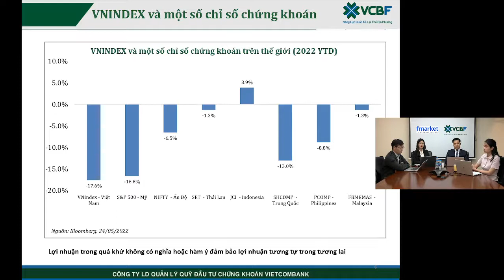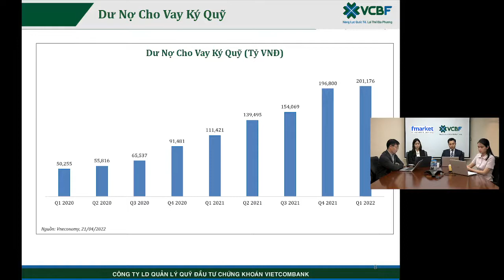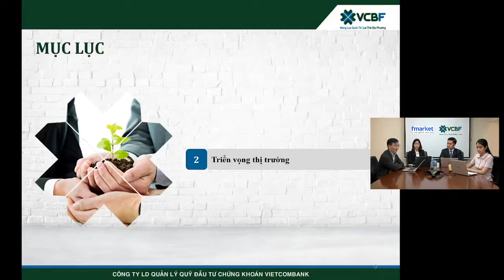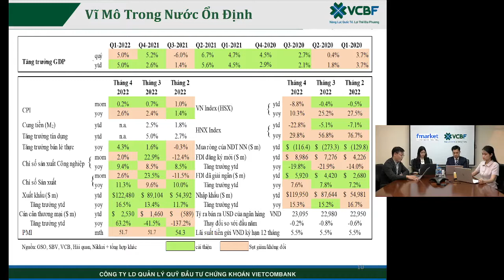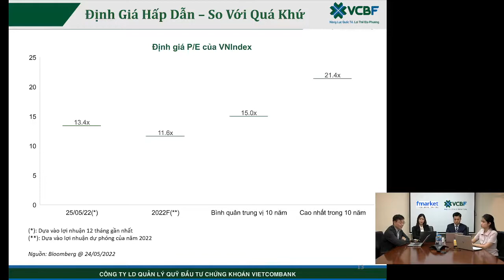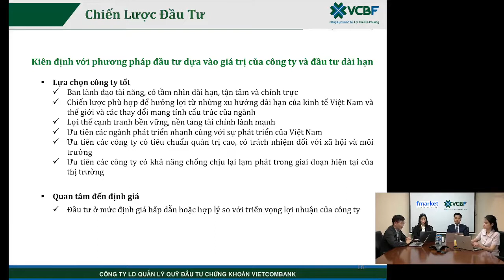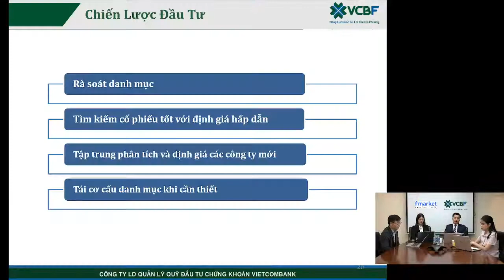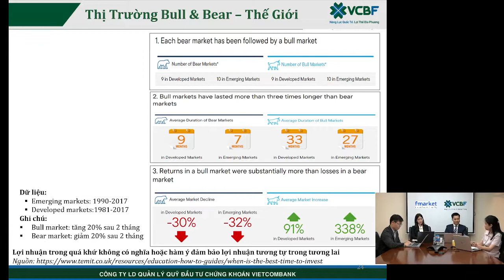LIVESTREAM: CHIẾN LƯỢC ĐẦU TƯ TRONG GIAI ĐOẠN THỊ TRƯỜNG BIẾN ĐỘNG MẠNH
Vì sao thị trường giảm mạnh trong thời gian qua? Quan điểm của VCBF về triển vọng của thị trường, chiến lược đầu tư của VCBF trong giai đoạn hiện nay và lời khuyên gửi đến những Nhà đầu tư chính là những điểm chính trong livestream sắp tới với format hoàn toàn mới của VCBF.